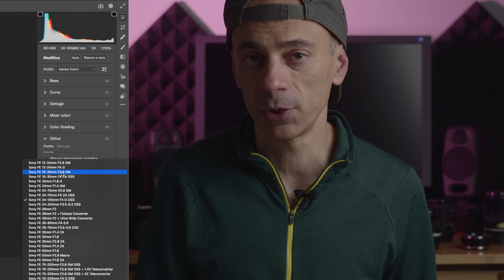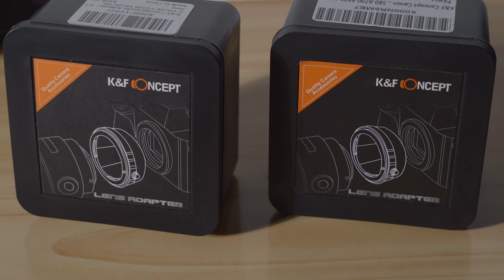Lenti vintage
Un viaggio nel mondo delle lenti vintage: caratteristiche, modi di utilizzo, pregi, difetti e limiti. Nel video successivo mostro alcuni esempi di ripresa effettuati con alcune lenti vintage messe a confronto con lenti native moderne